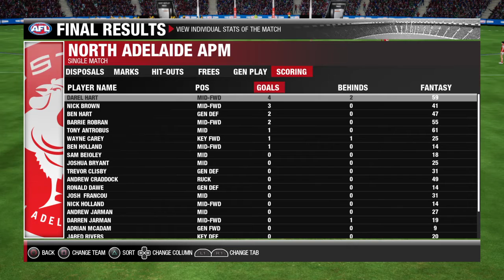SANFL Inclusive League: Qualifying Final, Glenelg Vs North Adelaide